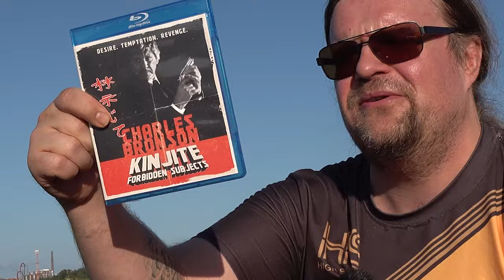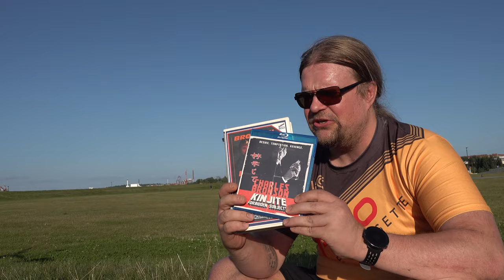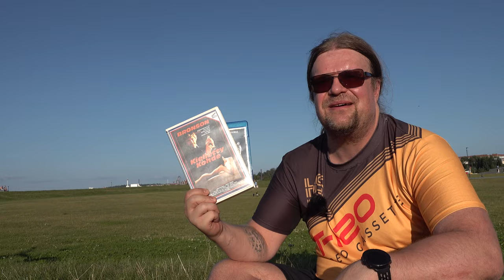Kinjite: Forbidden Subjects / Kielletty kohde 1989 | Kuukauden Bronson 4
Käsittelyssä Kinjite: Forbidden Subjects / Kielletty kohde vuodelta 1989. Ohjaus: J. Lee Thompson. Charles Bronsonin kenties saastaisin teos koskaan!